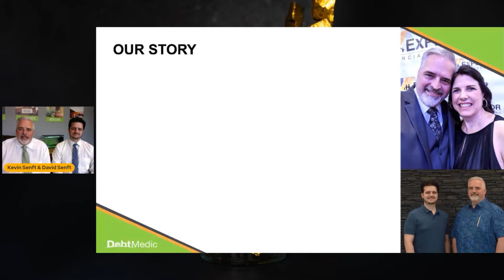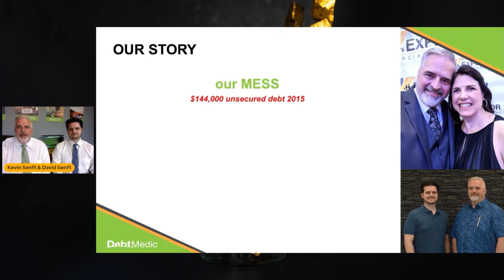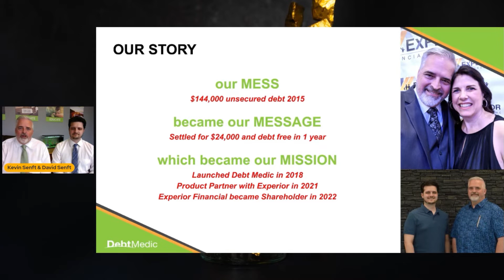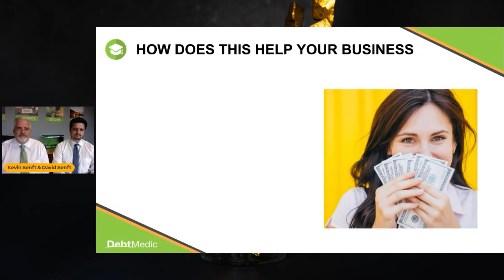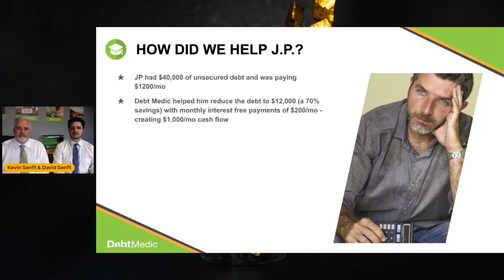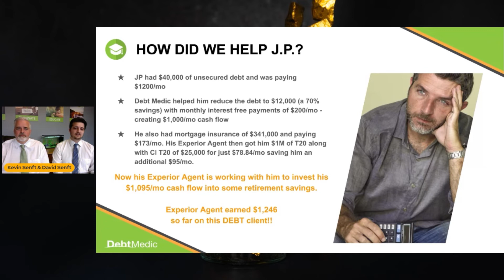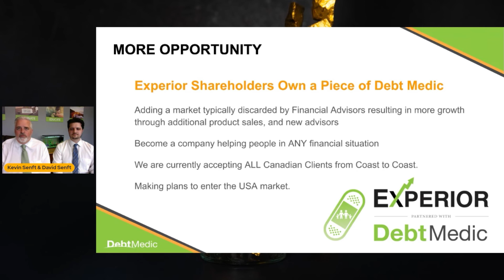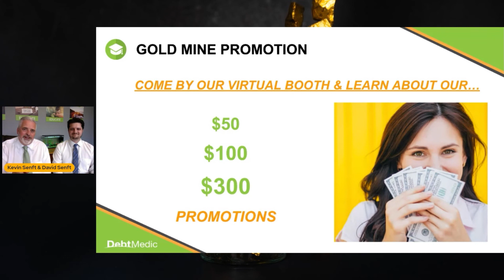DEBT MEDIC | Gold Mine Summit